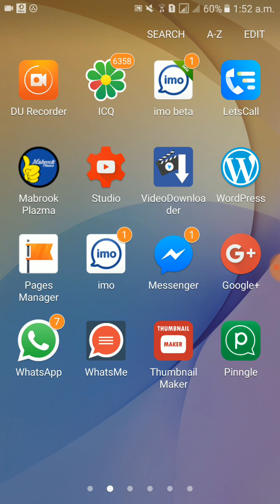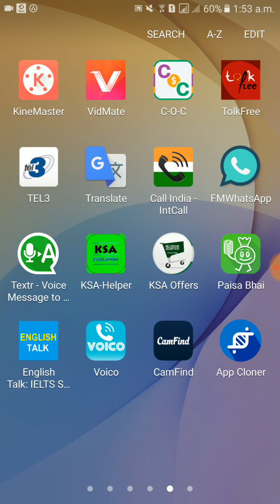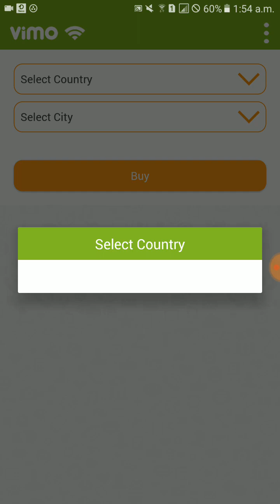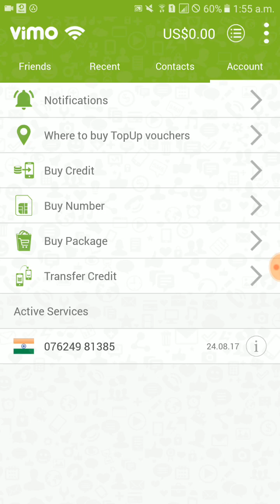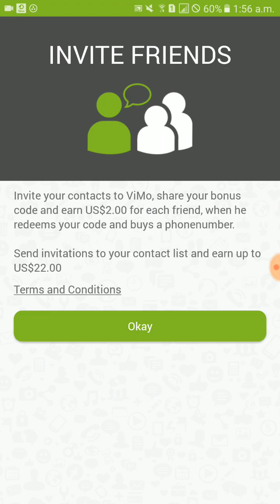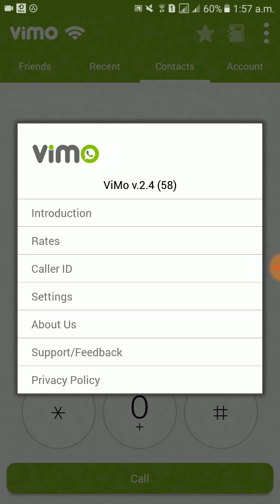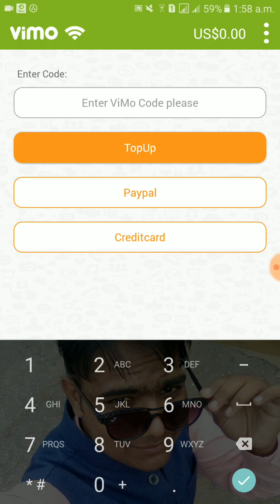$2free call meke unlimited call anywhere get free India nambr free call anywhere in pakistan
Invite code ye he ..9036792556
link.  Hi. This amazing *App* provides you your personal *INDIAN PHONENUMBER*

In India they just need to dial your Indian Number and you will *RECEIVE UNLIMITED FREE CALLS*

(Use this Bonus code to get also free extra credit to make calls: 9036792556)

call anywhere for free app

call anywhere for free online

free 30 minutes call daily anywhere in the world

free call anyone anywhere

free call anywhere android app

free call anywhere in pakistan

free call anywhere in the world

free call anywhere online

free call to india from anywhere

free calling app anywhere in the world

free international call from anywhere

how to call free anywhere in india

how to call free anywhere in the world

how to make free call anywhere

how to make free call anywhere in the world